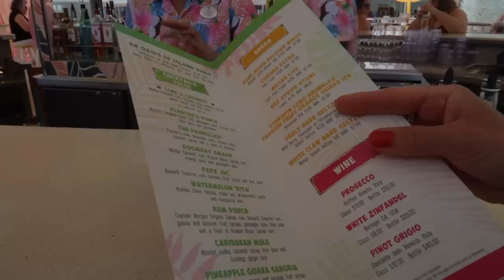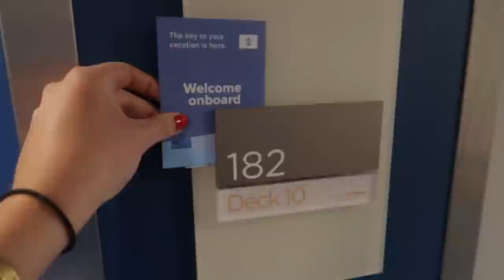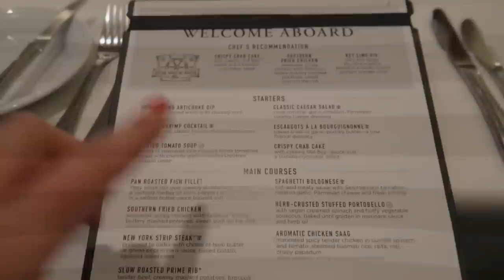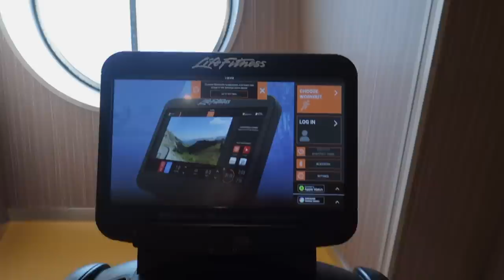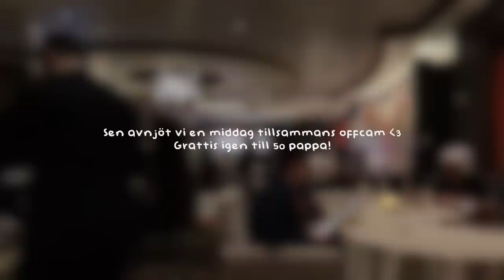FIRAR PAPPA PÅ VÄRLDENS STÖRSTA FARTYG *USA 2023*